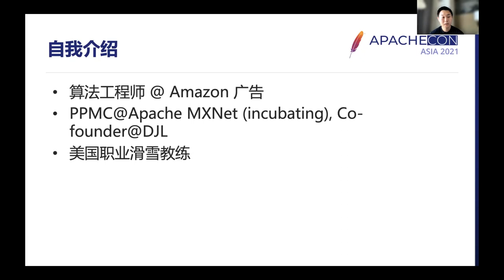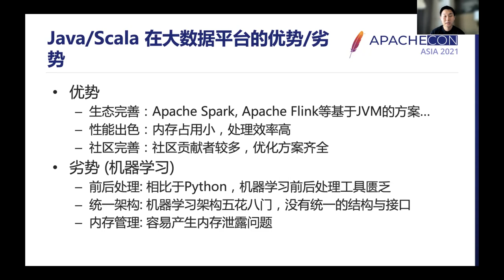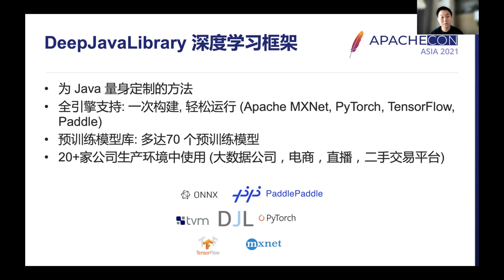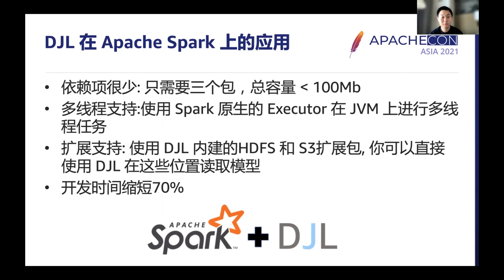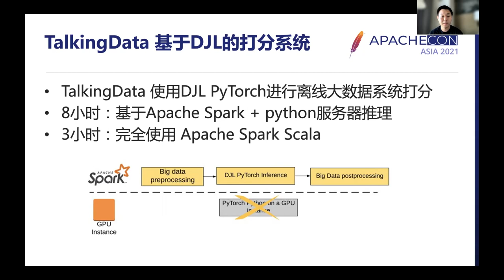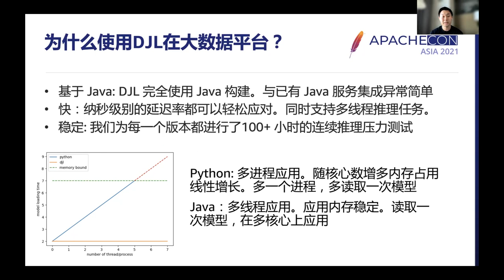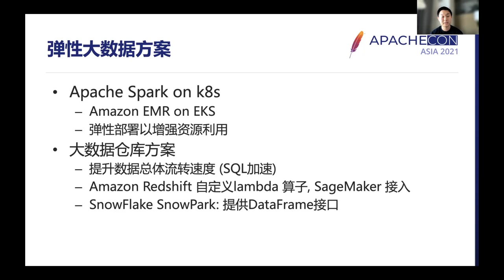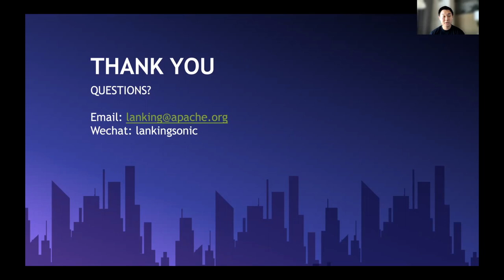Java-Based Machine Learning Solutions For Big Data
The success of Machine Learning (ML) application depends on utilizing the big data. Most of the big data is available in unstructured format. The availability of big data can be also offline and online. Although there are options available for ML tasks in python, Integration between Python application into the existing Java/Scala based Big Data pipeline are quite challenging. Apart from that, there are very few options in Java/Scala to bridge the gap of processing the big data and using the same library for ML workload.
To solve the issues above, we will demo a solution for Big Data ML in Java with DJL, a Machine Learning framework in Java. DJL offers a variety of ML engines, including TensorFlow, PyTorch, Apache MXNet (incubating). PaddlePaddle, ONNXRuntime and a lot more. Through using Apache Flink and Apache Spark, user can easily build their online/offline ML pipeline. At the end of the session, audience will be able to build an easy-to-use, high performance ML pipeline for all different scenarios.

Qing Lan: Qing is a SDE in AWS Machine Learning Platform. He is one of the co-authors of DJL (djl.ai) and PPMC member of Apache MXNet. He graduated from Columbia University in 2017 with a MS degree in Computer Engineering. He holds the expertise in model training and inference.